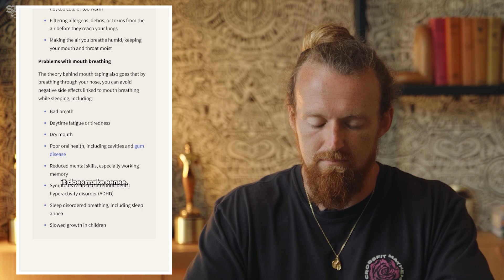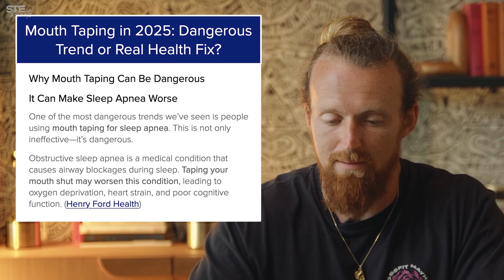The Benefits (and Dangers) of Mouth Taping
Mouth taping is one of the internet’s most viral health trends – but does it actually work? In this video, we dive deep into the science, myths, and real experiences behind taping your mouth shut at night. From snoring and sleep apnea to jawline claims and better sleep quality, we look at what research and experts say, plus personal stories that reveal the benefits (and risks).
If you’ve ever wondered whether mouth taping is a useless biohack or a legit way to improve your health, this breakdown is for you.

0:00 – Intro: What is mouth taping?
0:36 – Viral Claims vs Real Science
1:25 – Personal Experience: Does It Really Help Sleep?
2:15 – Mouth breathing, snoring & health problems
3:14 – Can mouth breathing change your face?
4:38 – Influencers, jawlines & marketing hype
8:41 – Risks: When Mouth Taping Is Dangerous
9:40 – What Studies Actually Show (snoring & sleep apnea)
12:20 – Practical tips: How to try it safely